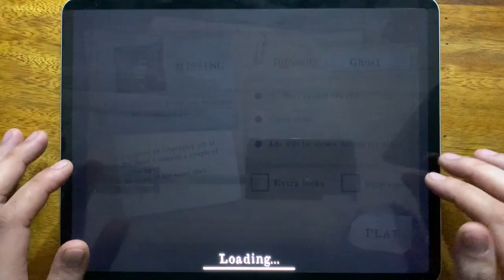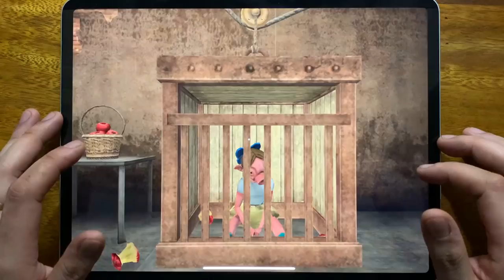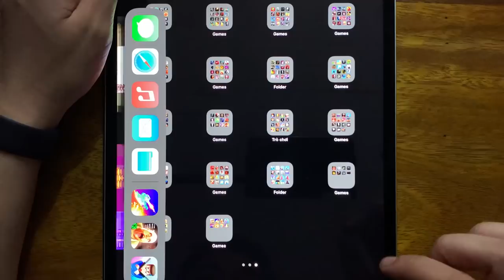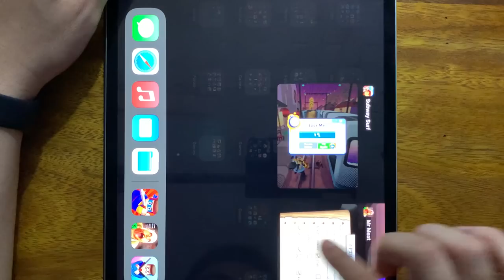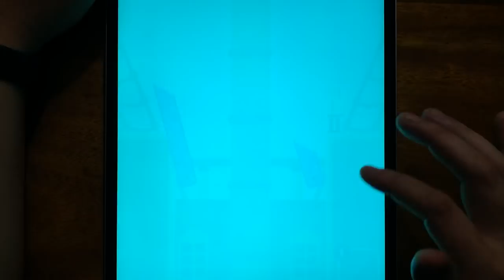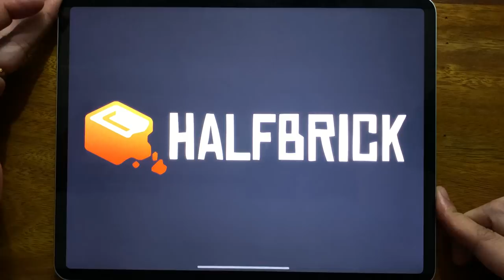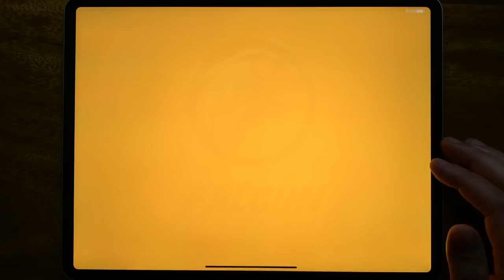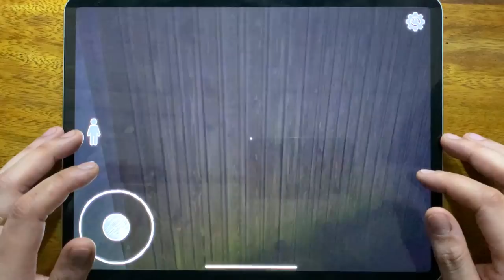Subway Surf, Tank Stars, Mr Meat, Mr Bullet, Mr Ninja, Monster Dash, Mr Stick Epic Survival...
Subway Surf, Tank Stars, Mr Meat, Mr Bullet, Mr Ninja, Monster Dash, Mr Stick Epic Survival, Mr.Dog: Scary Story